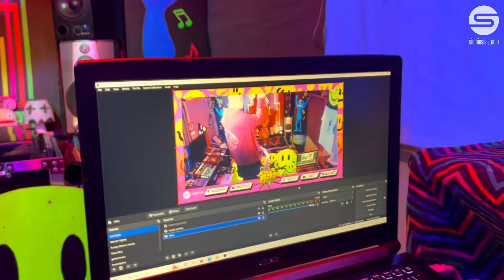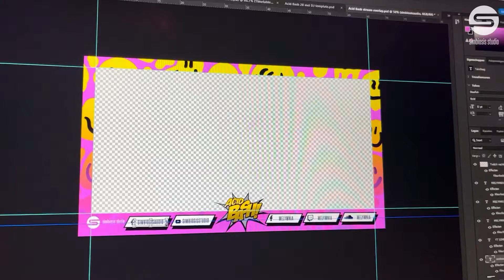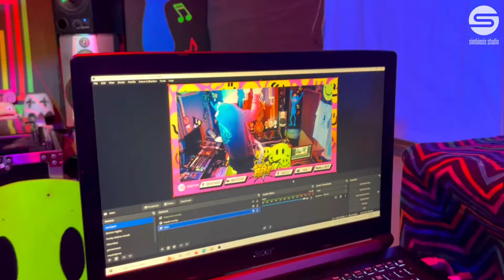How we prepare our Acid Bash!💥 livestream | Simbiosis Studio Vlog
A look behind the scenes of everything we do in order to livestream DJ sets on Twitch for our concept Acid Bash! This time Naadt and Melymnia were on the line-up!

Chapters
0:00 introduction
0:56 cleaning up
1:09 making stream overlay
2:12 decoration & stream setup
4:09 Acid Bash! is live
07:05 a kiss from Q

Camera/ Editing: Elvira Elzinga
Mixing & Mastering: Daniel Calis

Streamed to Twitch with Logitech C922 pro and OBS.